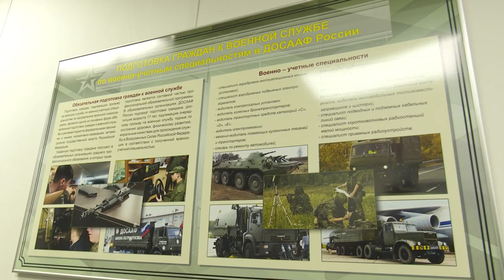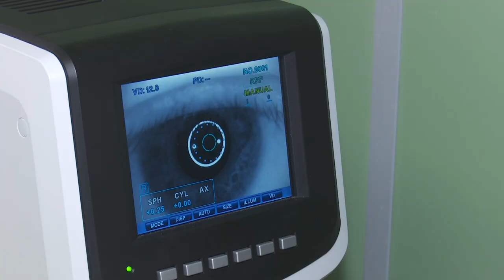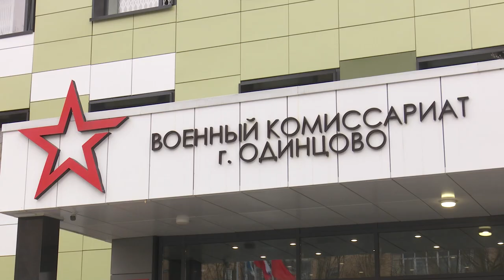Весенний призыв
Весенний призыв начался. Вооруженные силы России, по плану, пополнят 150 тысяч новобранцев. Готовы ли к службе одинцовские призывники - расскажем.